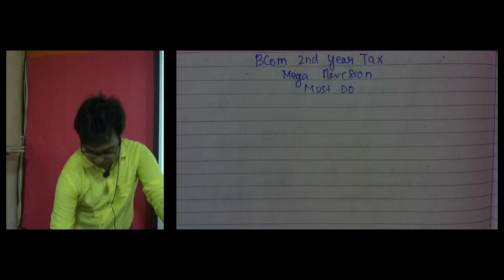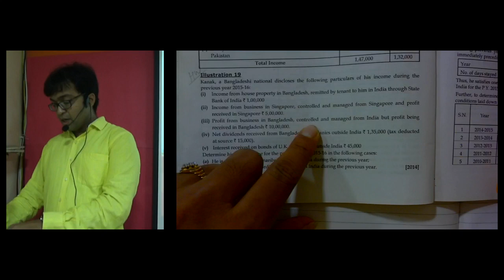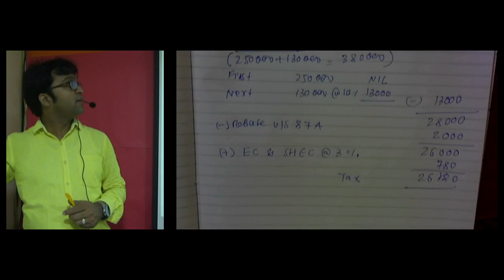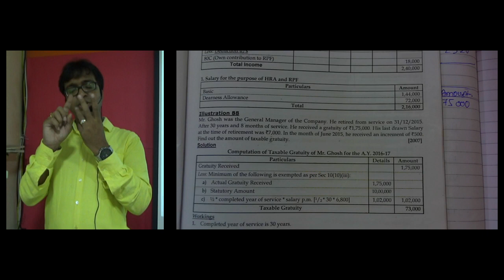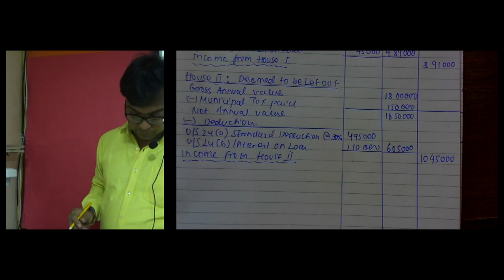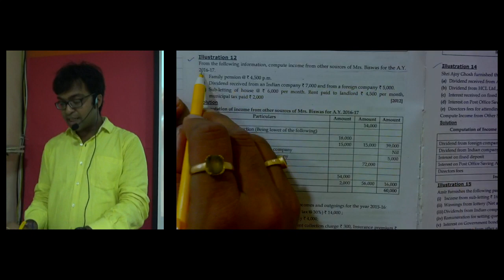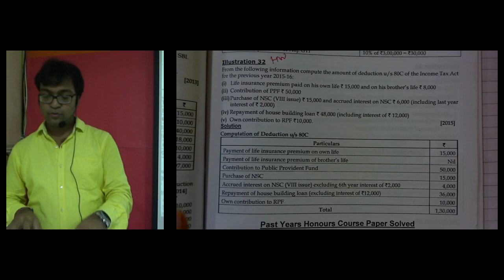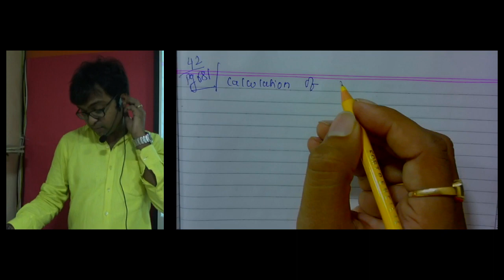BCOM 2nd YEAR TAX MEGA REVISION MUST DO PART A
ABHIMANYYU AGARRWAL
ABHIMANYYU AGARRWAL